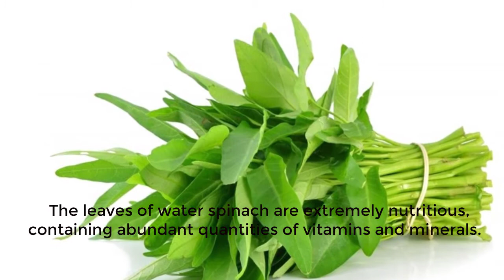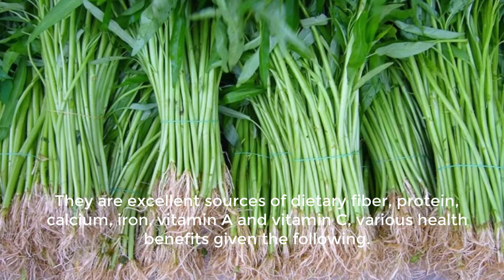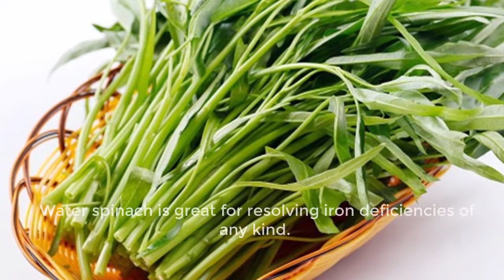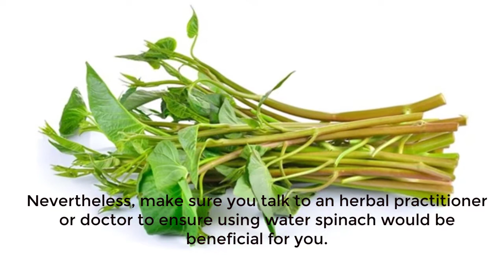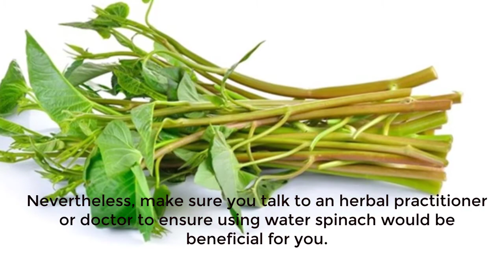Water Spinach Benefits and Side Effects, Excellent Source of Vitamins and Minerals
Water spinach is a tropical plant that is semi-aquatic in nature. It grows well in moist soil. It is widely found in East and Southeast Asia. They are excellent sources of dietary fiber, protein, calcium, iron, vitamin A and vitamin C, various health benefits given following.